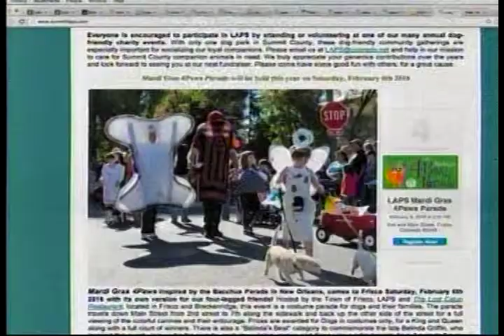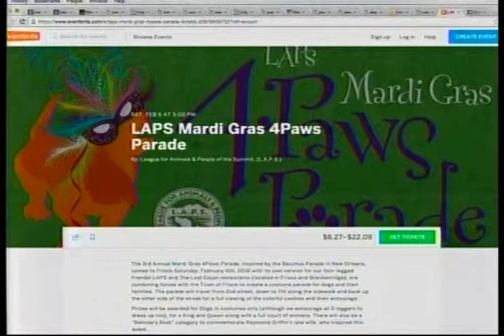SS 2 2 16 LAPS